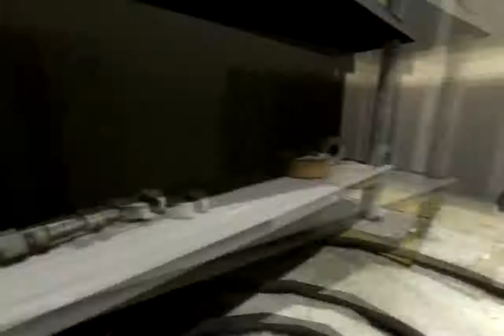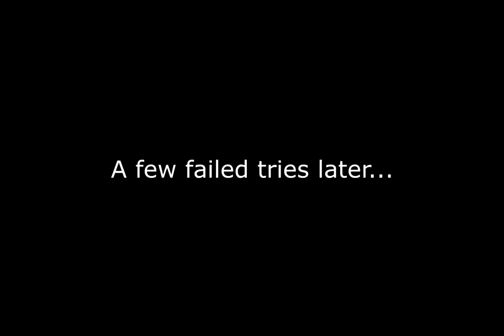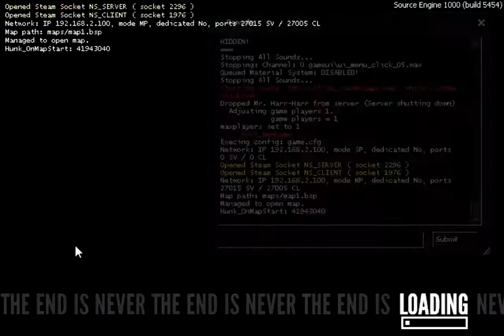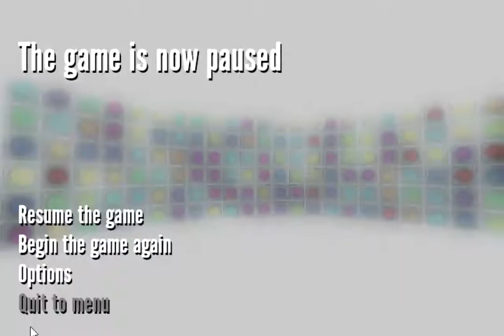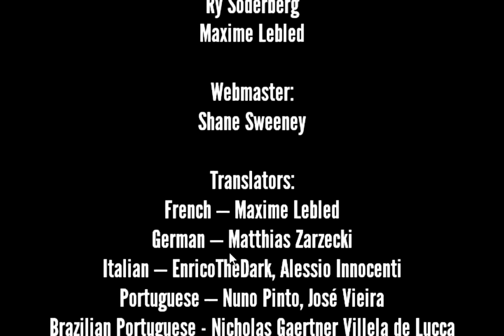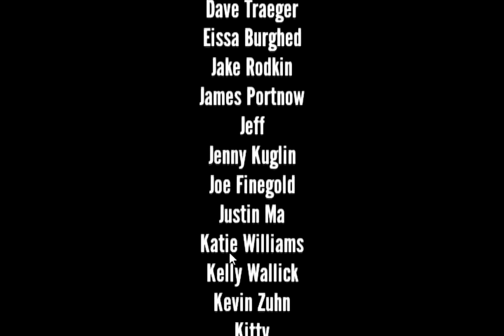The Stanley Parable-Part 9-The Serious Room & Button Heaven!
Hey everyone! In this episode we complete (almost) all of the endings in the game!